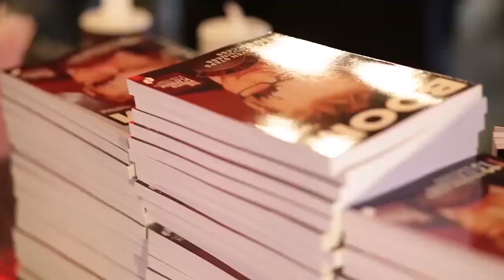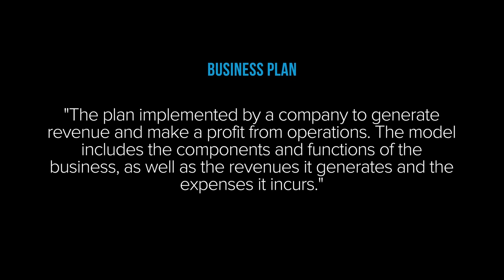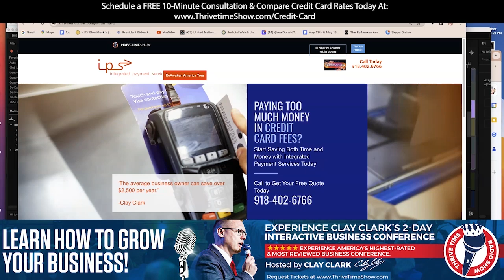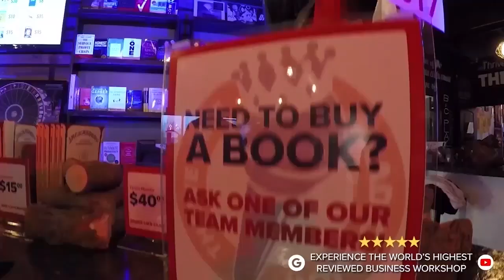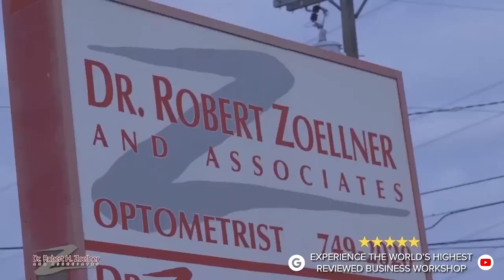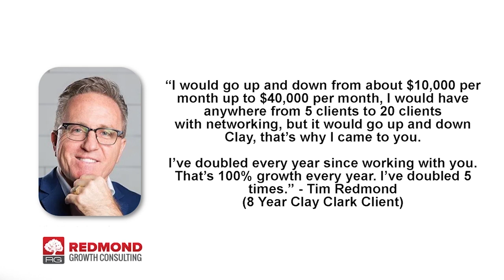Clay Clark | The Franchise Business Model: The Pros And The Cons With Terry Powell